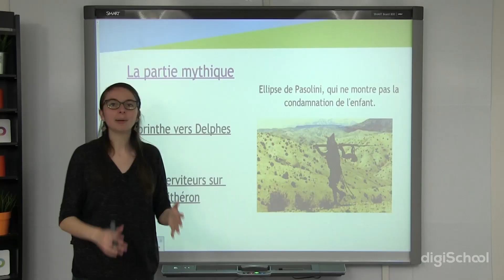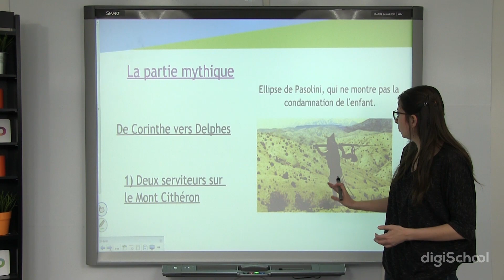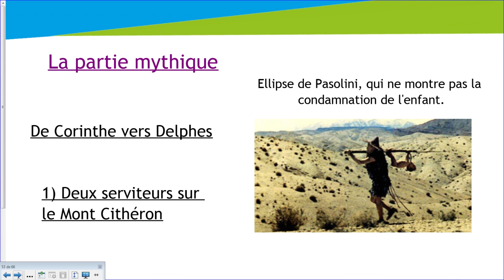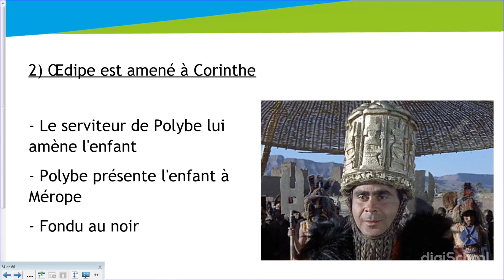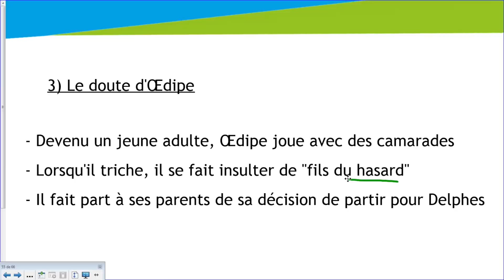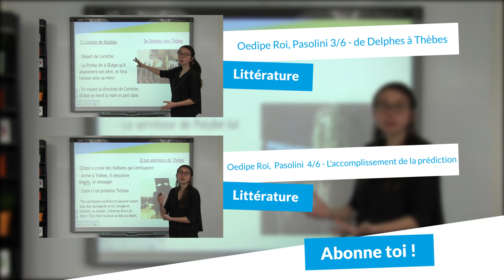Oedipe Roi de Pasolini 2/6 : Corynthe - Littérature - digiSchool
➽ Retrouvez le chapitre sur Oedipe Roi Résumé du film de Pasolini: La partie mythique Corynthe :
pour toujours plus d'infos sur le bac !

Aujourd'hui retrouve nous sur cette leçon en vidéo d'Oedipe Roi de Pasolini : la partie mythique de Corynthe bac L littérature. Pour cela, notre professeur va s'attarder sur les deux serviteurs sur le Mont Cithéron, sur l'arrivée d'Oedipe à Corinthe et sur le doute d'Oedipe.

➽ Découvre également la vidéo suivante sur Oedipe Roi Résumé du film de Pasolini: la partie mythique de Delphes à Thèbes :